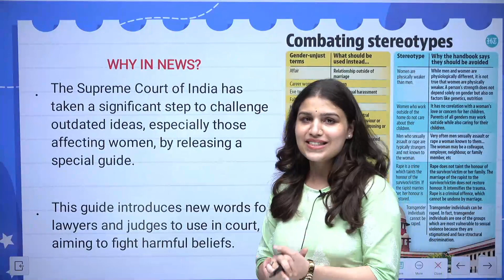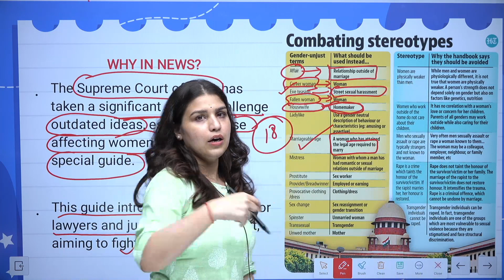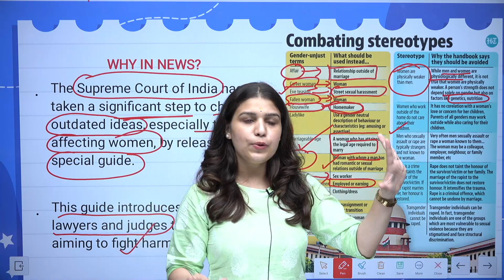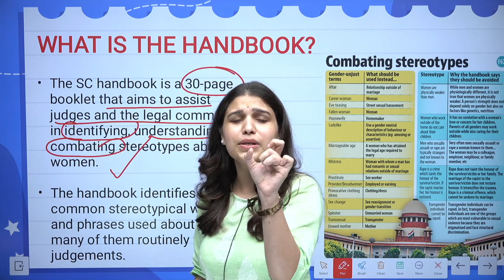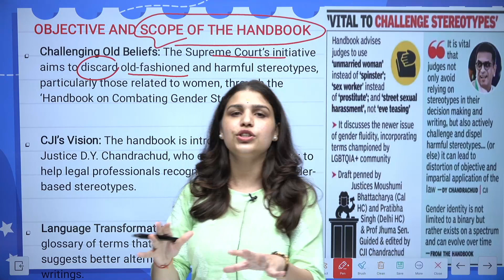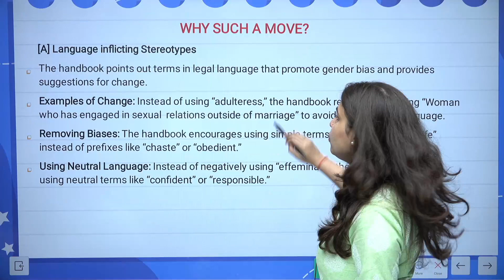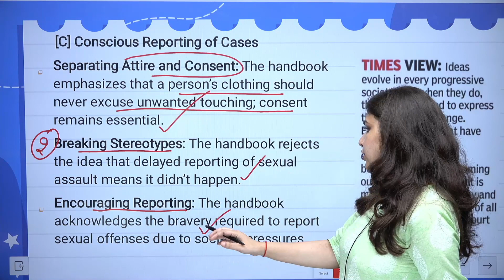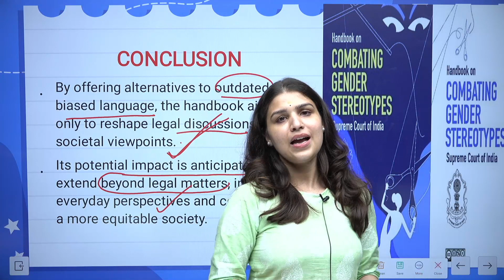Combating Gender Stereotypes | Gender just Handbook by Supreme Court | Meenakshi Ma'am | TathastuICS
In this video, we delve into the groundbreaking "Gender Justice Handbook" recently released by the Supreme Court.

🎓 BA + UPSC
🎓 MA + UPSC
🎓 Diploma + UPSC